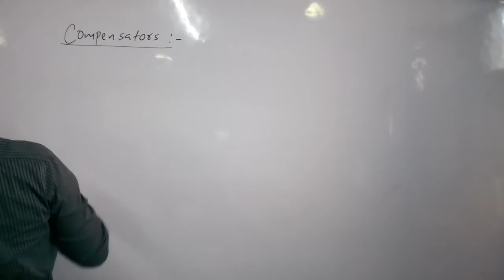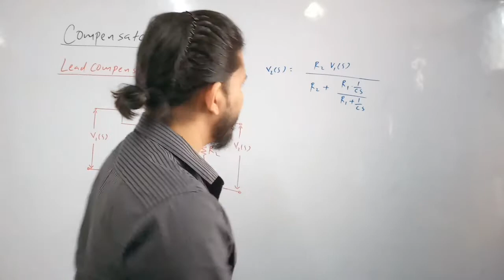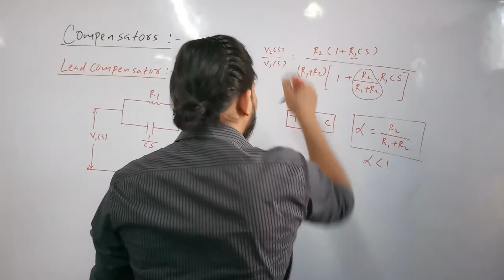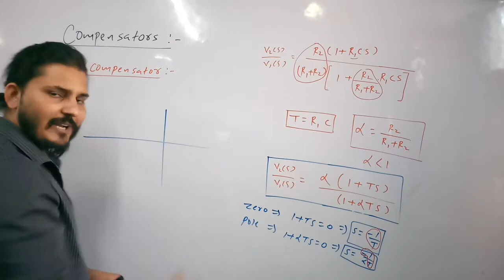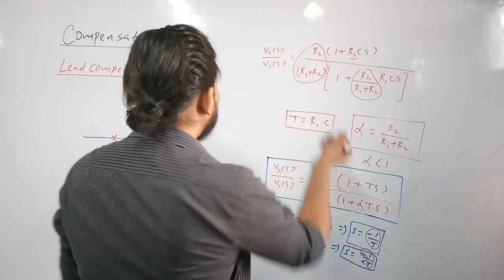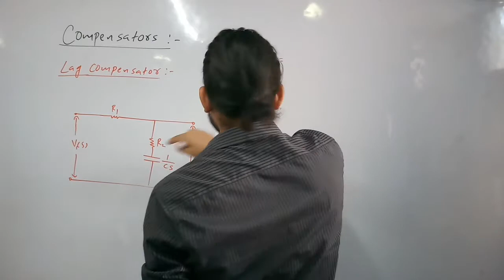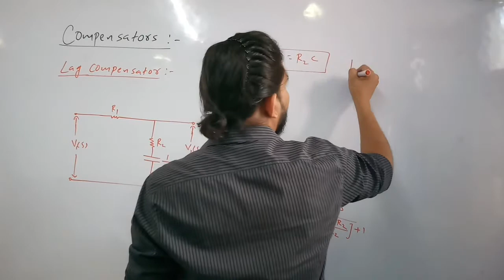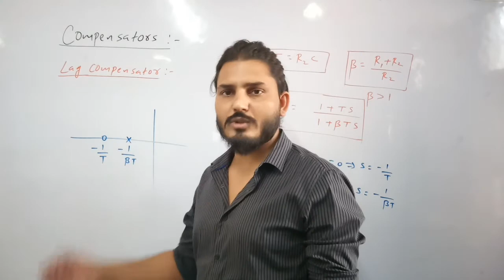Lead Compensator and Lag compensator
In this session, educator Mukesh Pilania will discuss Lead Compensator and Lag Compensator. This session will be beneficial for students who are starting their preparation for this subject. This session will be beneficial for NET/ GATE /ESE Aspirants from ECE branch.
About Educator: Educator Mukesh Pilania is a faculty member with 10 years of teaching experience for competitive exams.